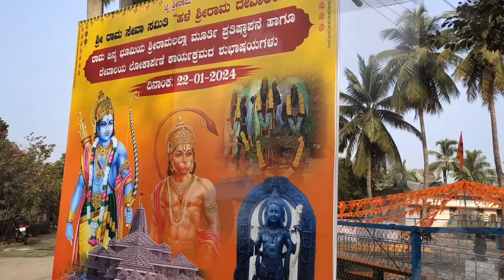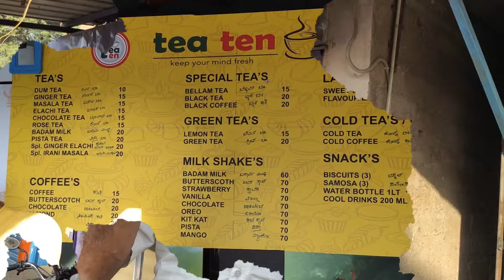Karnataka Famous Food - Vaggani Mirchi 👌 | Girmit Food 👌 | Making Of Vaggani Mirchi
మేము కర్ణాటక లో  తిన్న ఫుడ్  వగ్గాని మిర్చి 👌
Karnataka Street food
Best Food In Karnataka
Hope All Of You Lo e This Video